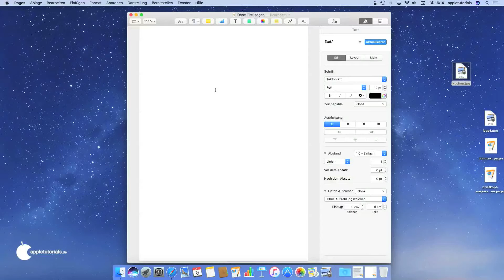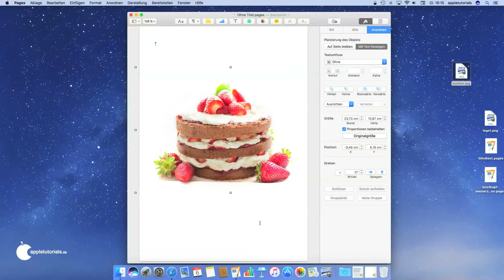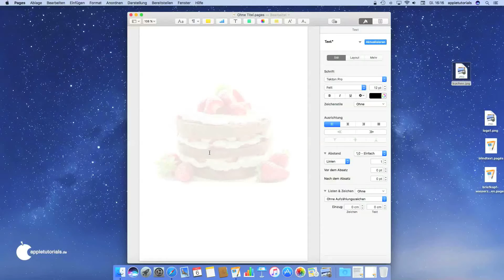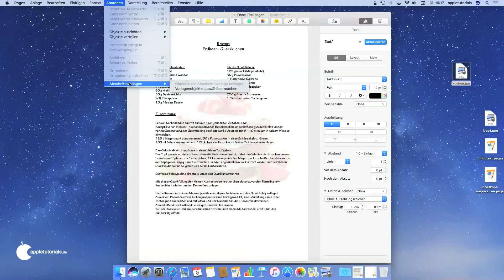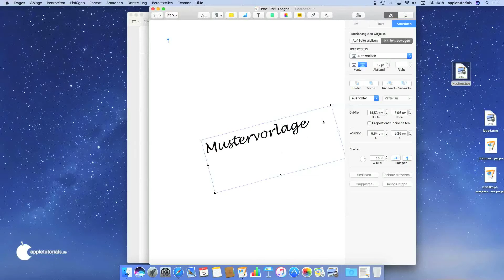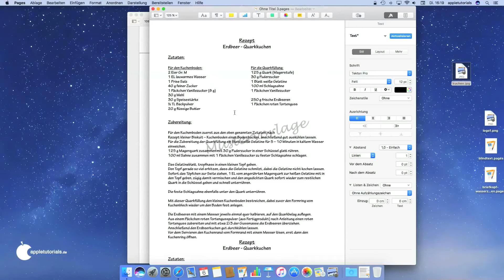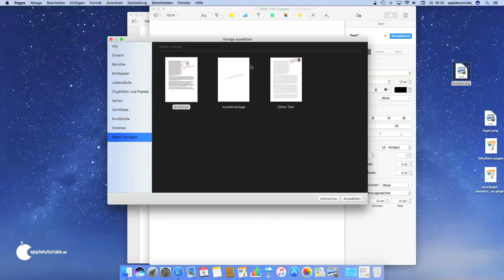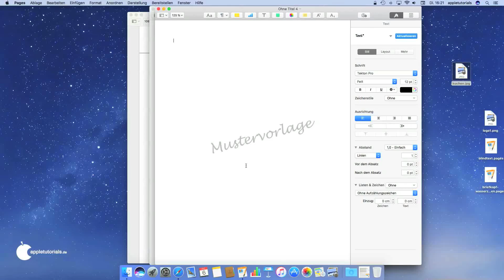iWork - In Pages für Mac ein Wasserzeichen einfügen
Ob Text oder Bild - So kann man im iWork Programm Pages ein Wasserzeichen als Hintergrund für seine Text einfügen.